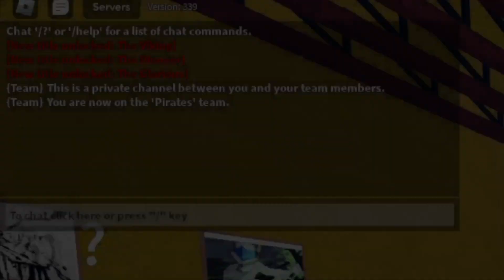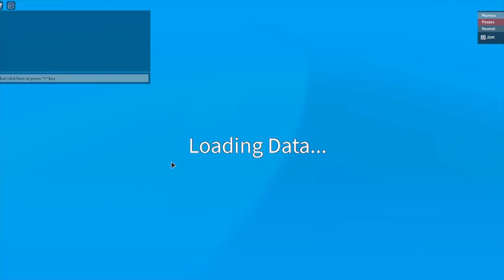Blox Fruits but I spin for 24+ hours!